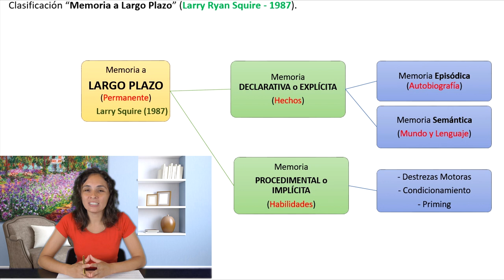Memoria a Largo Plazo - Psicología UNED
Tema:  Memoria a Largo Plazo

BIBLIOGRAFÍA BÁSICA
Título: PSICOLOGÍA DE LA MEMORIA HUMANA
Autor/es: Ballesteros, S. ;
Editorial: Universitas, S.A.